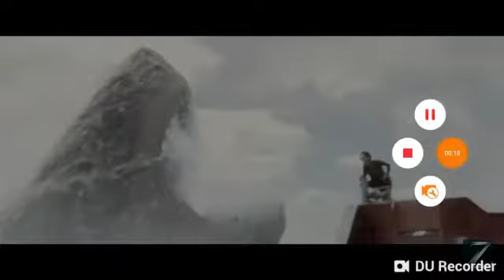Jurassic World 2 trailer 2 (Spiderman)